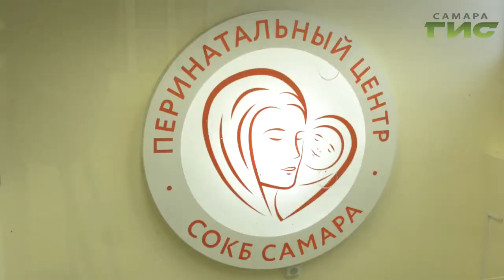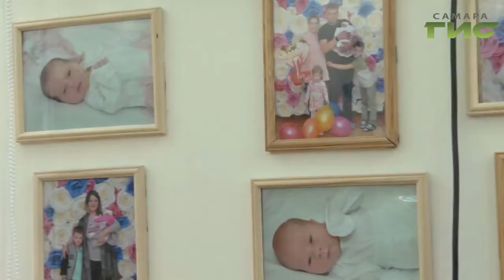Теперь материнский капитал можно получить на первого ребенка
Материнский капитал уже на первого ребенка, выплата части ипотеки при рождении третьего малыша и доплаты малоимущим семьям. В своем послании федеральному собранию, президент страны озвучил новые меры поддержки для семей с детьми. Как самарские родители  встретили новость о помощи от государства, узнала Лариса Шалафаст.